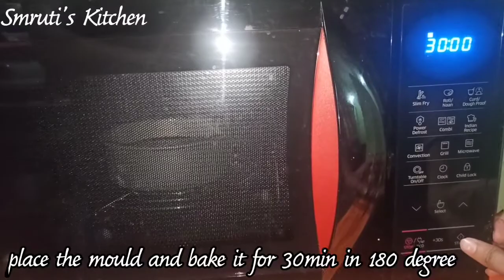Oreo Cake//Chocolate Cake from Oreo//Cup Cake//Icecream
Hii...Make delicious Chocolate Cake ,Cup cake And Icecream recipe from OREO cookies.
Happy cooking ❤️